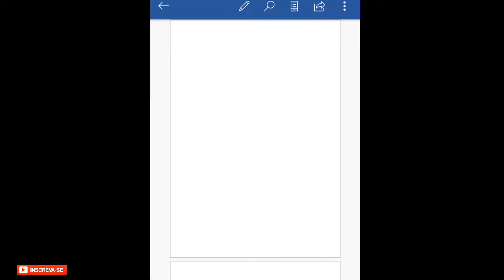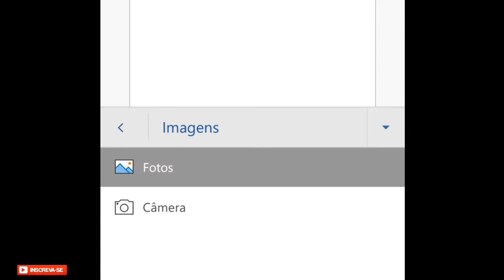Como colocar imagens no trabalho escolar pelo celular word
Quero aprender como colocar foto no seu trabalho escolar pelo celular desde esse vídeo completo e no final deu seu like comente compartilhe não se esqueça de se inscrever e deixar uma sugestão para um próximo vídeo.

ernandes_tvla